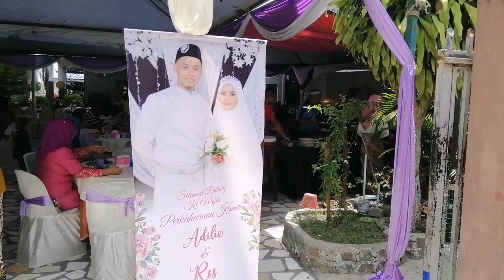Majlis Resepsi En. Adilie Zuhir & Pn. Ros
23, 24 MARCH 2019
Kampung Likas Kota Kinabalu Sabah